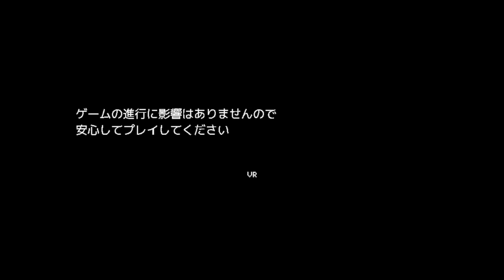【前編】ＶＲをよく知らないヤンキーが作ったガチ系ホラーＶＲ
VRヘッドセットがなくてもVRを体験できるVR探索ホラーコメディ